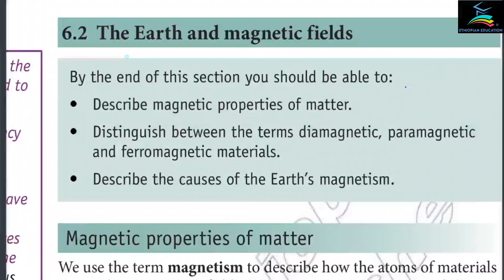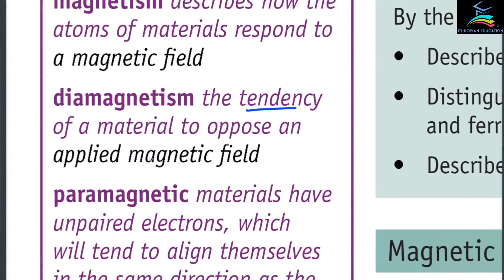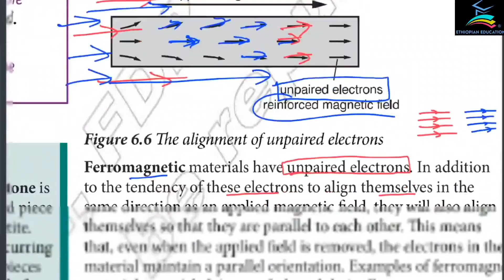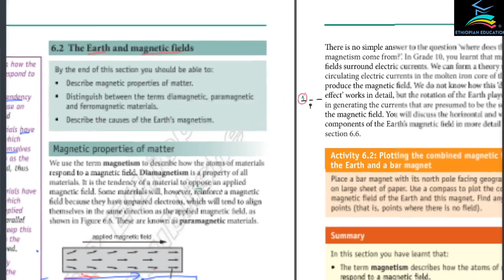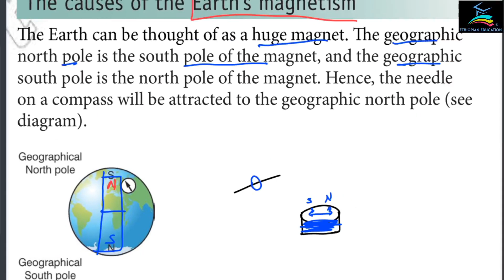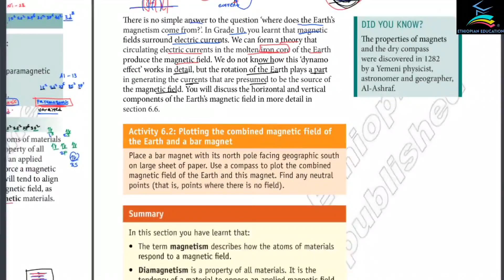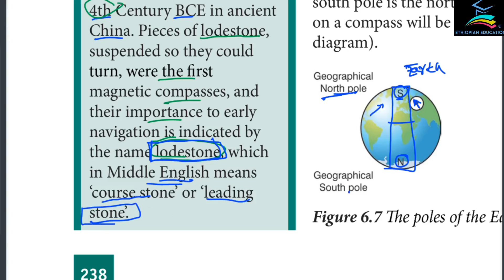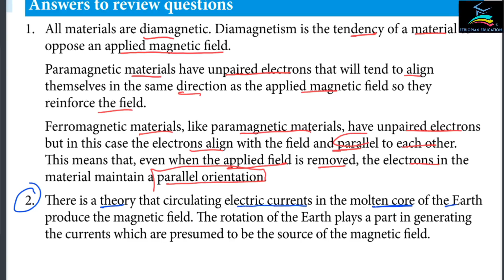Ethiopian Grade 12 Physics Unit 6 #2 The Earth and Magnetic Fields